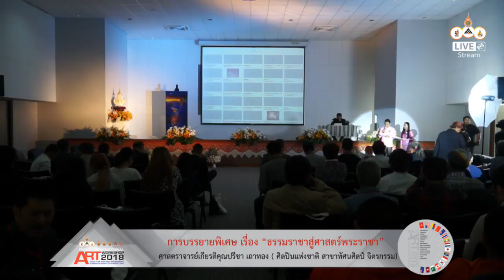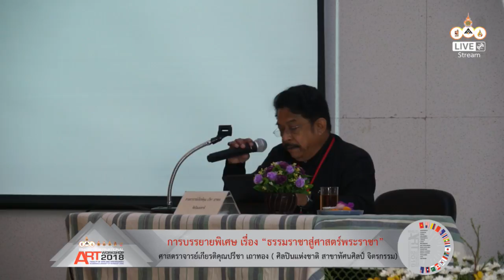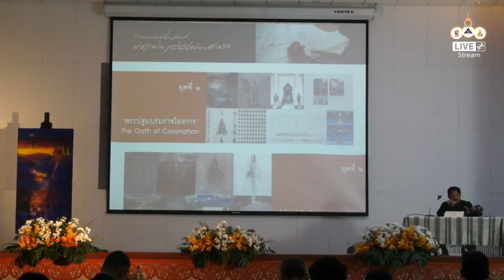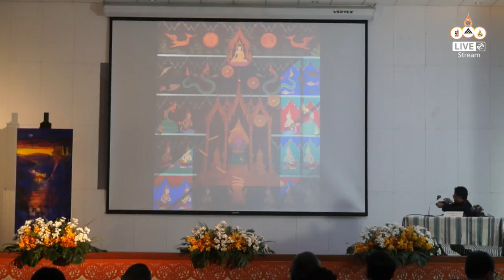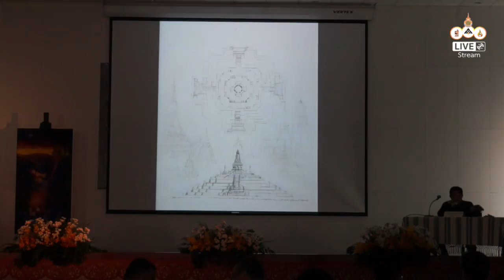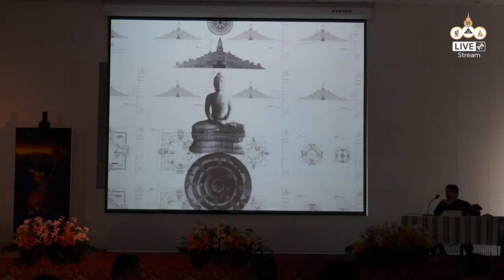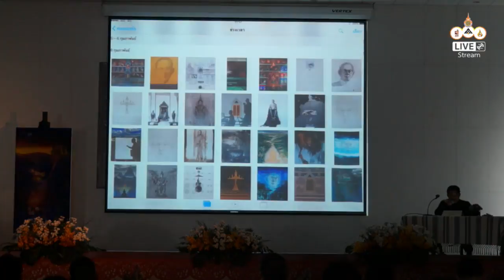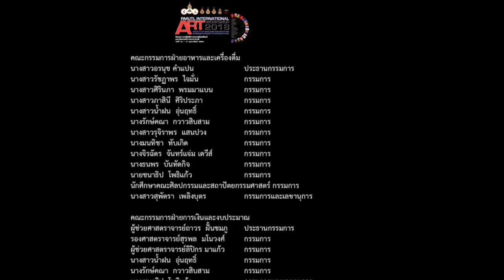บรรยายพิเศษ...“ธรรมราชาสู่ศาสตร์พระราชา” ศาสตราจารย์เกียรติคุณปรีชา เถาทอง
การบรรยายพิเศษ เรื่อง “ธรรมราชาสู่ศาสตร์พระราชา”
โดย ศาสตราจารย์เกียรติคุณปรีชา เถาทอง
ศิลปินแห่งชาติ สาขาทัศนศิลป์ (จิตรกรรม)

โครงการอบรมเชิงปฏิบัติการทางทัศนศิลป์  และนิทรรศการนานาชาติ
“RMUTL International Art Workshop 2018”
14 – 17 กุมภาพันธ์ 2561
ณ คณะศิลปกรรมและสถาปัตยกรรมศาสตร์ มหาวิทยาลัยเทคโนโลยีราชมงคลล้านนา อำเภอเมือง จังหวัดเชียงใหม่